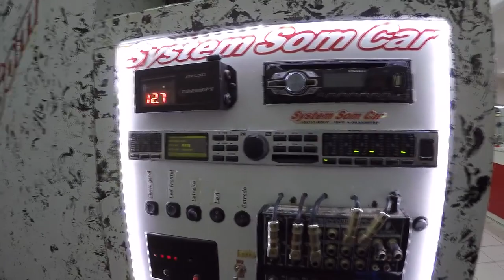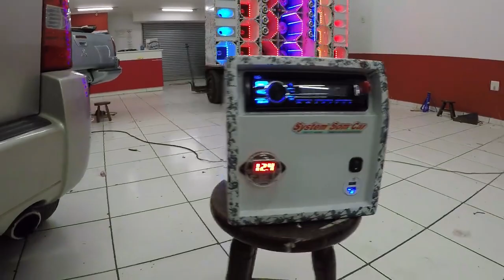EROS TARGET BASS 3K 18" + MEDIO GRAVE SW 12" NO PAREDAO SYSTEM SOM CAR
EQUIPADORA SYSTEM SOM CAR: Av. Cláudio Augusto Fernandes, 385 - Cidade São Mateus, Zona Leste - SP

DIREITOS AUTORAIS!